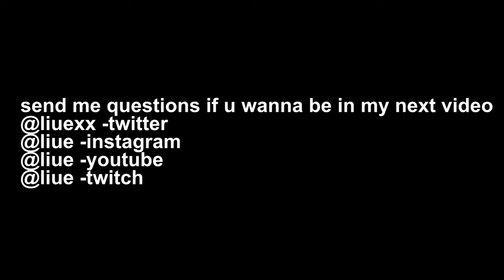Update For The World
Send me questions to be featured on my next video!
songs use:
bare with me - by me
i just hope you're happy -by me